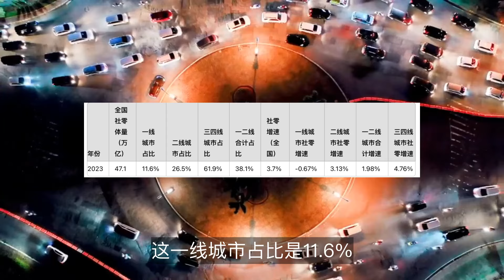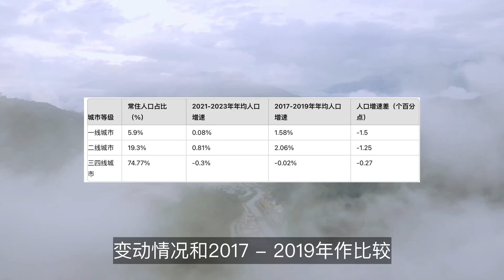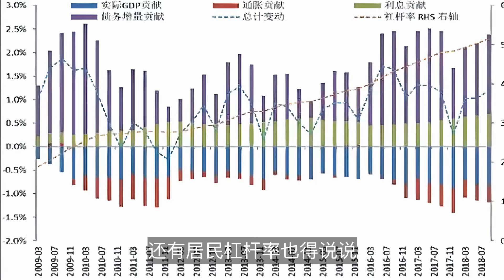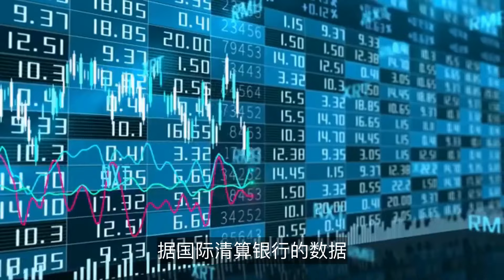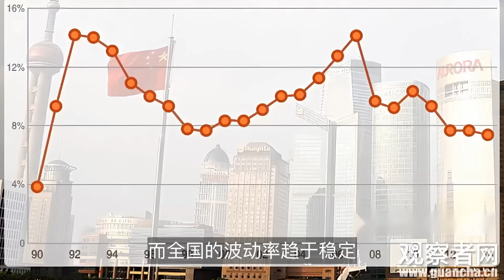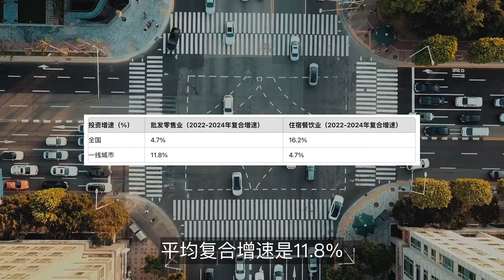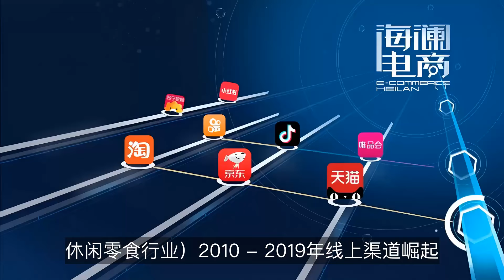中国三四线城市消费逆袭，超越一二线城市，原因何在？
本期视频，我们将深入探讨三四线城市的消费情况。

为什么三四线城市的消费表现强于一二线城市？是人口因素、收入增长、杠杆率、预期稳定性还是消费供给的增加在起作用？

通过详细的数据和分析，为您揭开三四线城市消费之谜。